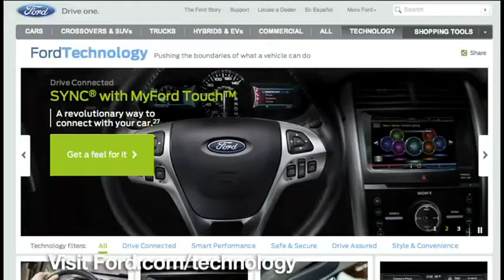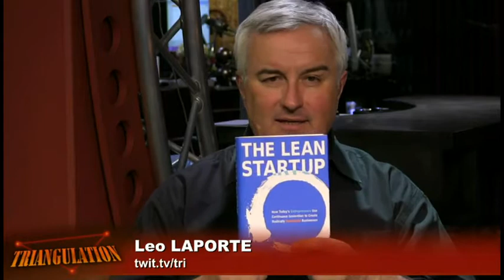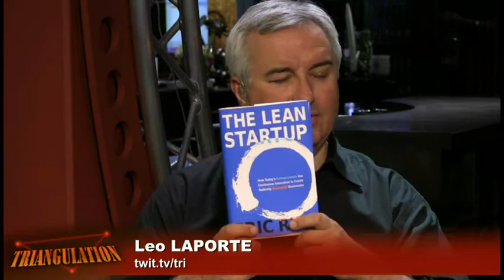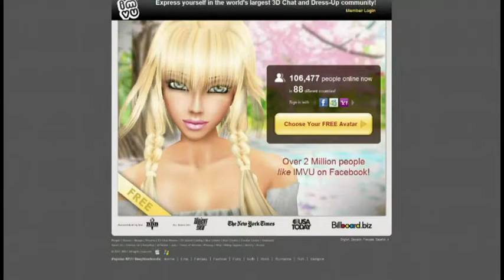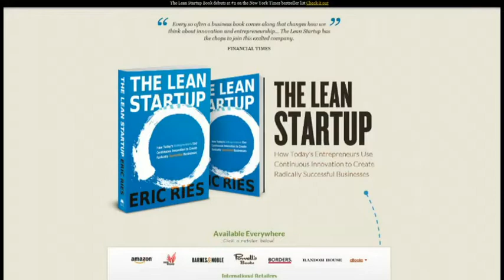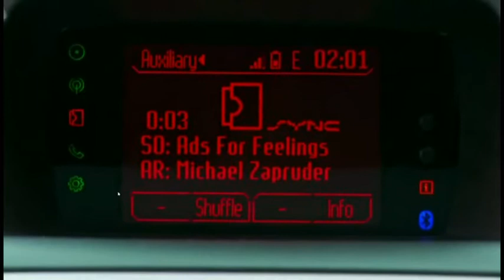Triangulation 30: Eric Ries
Known for co-founding There.com and IMVU, and his new book The Lean Startup, Eric Ries, is this week's guest.
Running time: 56:04